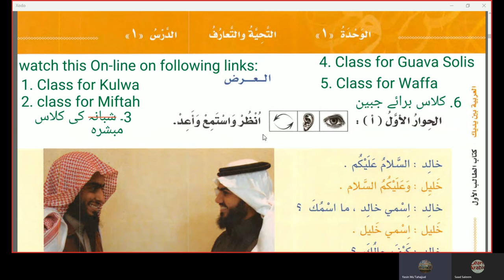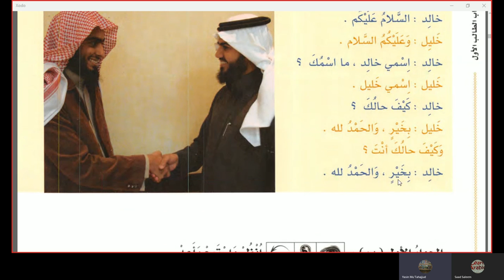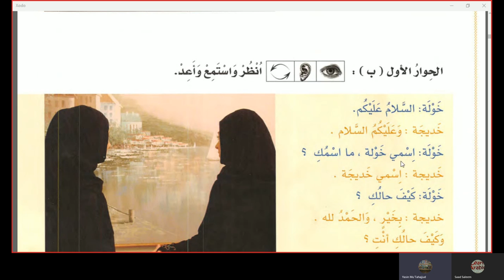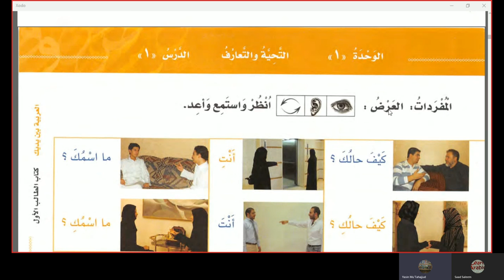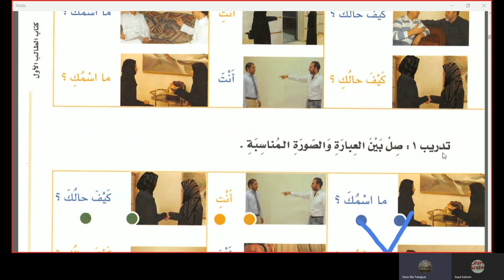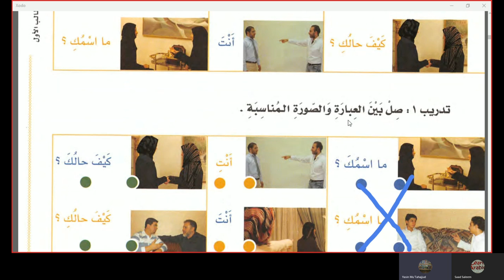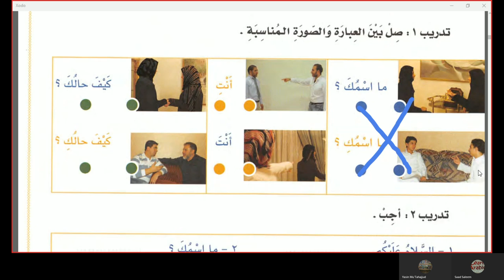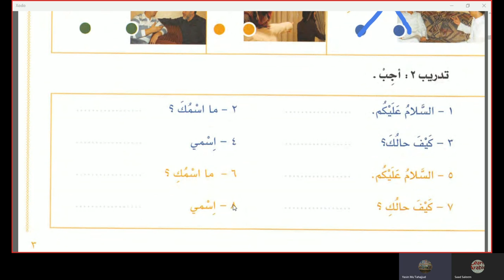Learning Arabic lecture 1 by Abdul Aleem